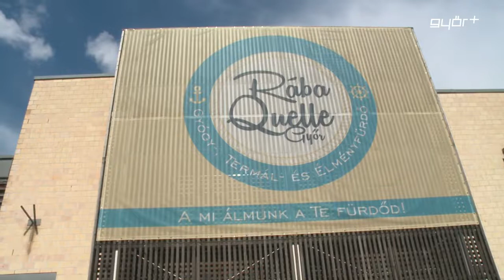„Nagy” nevek is vitték a lángot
Hétvégén se állt meg az Európai Ifjúsági Olimpiai Fesztivál lángja, szombaton reggel ugyanis Pinnyéd városrészben folytatta győri körútját. A délelőtti program során ismert egykori és jelenlegi sportolók futottak a fáklyával, de a pinnyédiek is csatlakoztak a megmozduláshoz. Délután Szigetbe látogatott a küldöttség, a Rába Quelle előtt felállított színpadon Szeles Szabolcs, önkormányzati képviselő mondott beszédet, majd Freddie szórakoztatta a lelkes futókat.